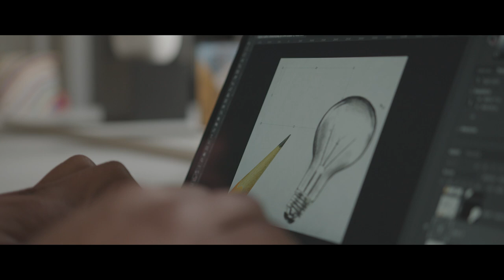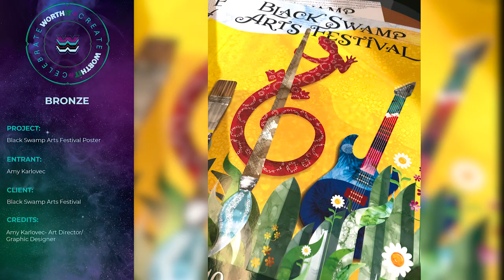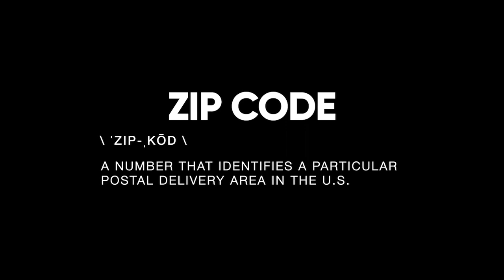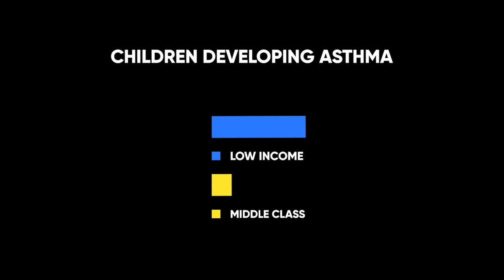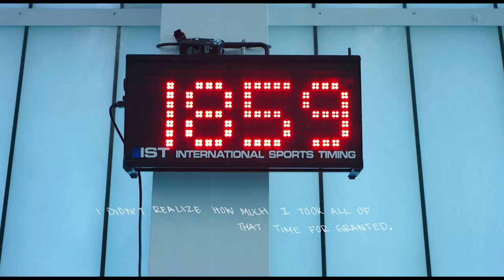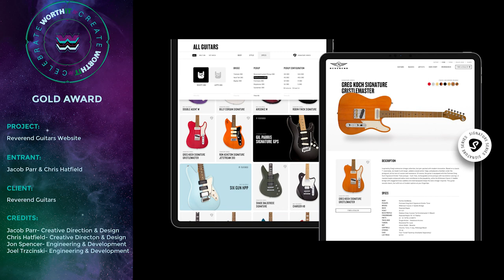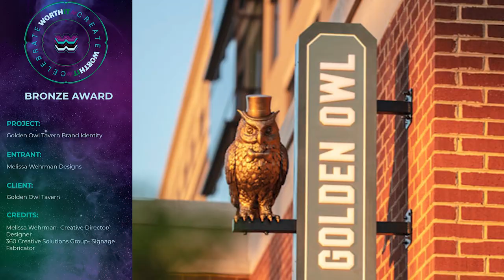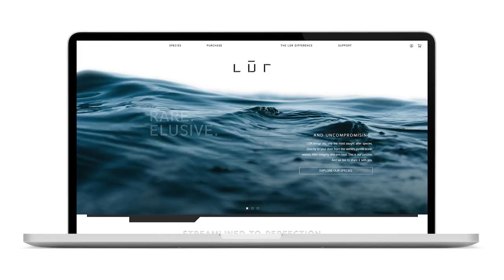2022 American Advertising Awards Toledo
The American Advertising Awards is the advertising industry’s largest and most representative competition, attracting nearly 30,000 entries every year in local AAF Ad Club competitions. The mission of the American Advertising Awards is to recognize and reward the creative spirit of excellence in the art of advertising